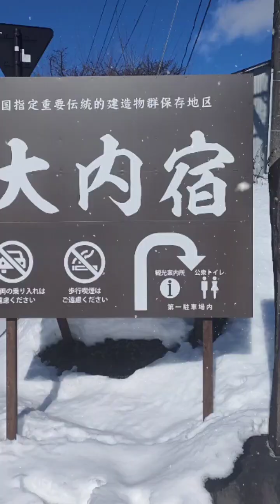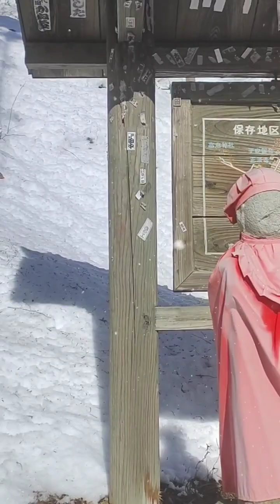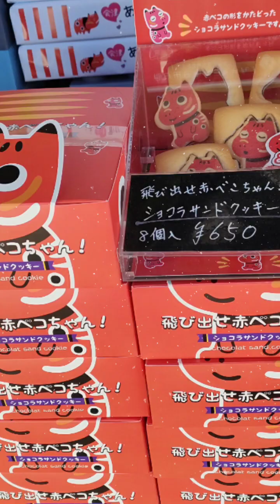2022/12東北之旅-福島大內宿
12月的東北之旅大內宿是我非常嚮往的景點，也是我參加這個行程的原因之一。